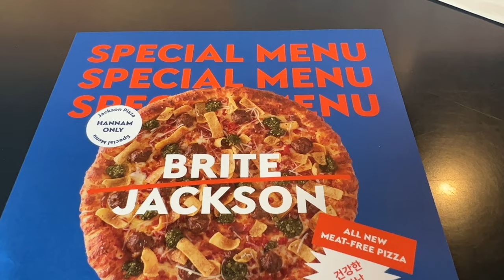건축학과에서 연애 잘하려면? CC해도 돼요? - 현찬앜트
00:00 미리보기
06:38 본론 시작
07:12 cc의 첫번째 문제점
09:29 cc의 두번째 문제점
10:28 cc 해야 맞는 성향
13:10 현찬앜트 연애이야기
20:05 마지막 하고싶은말